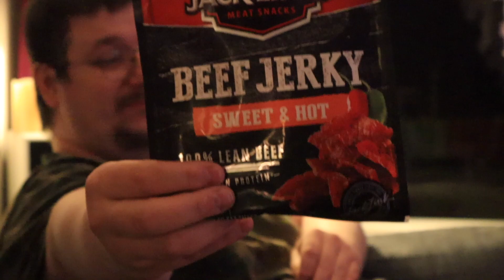[Vlog] Daniels Kostüme schon wieder im Fernsehen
Erwähnte Bücher*:

► Fairy Tale Camp #2: Eine Freundschaft wie im Märchen - Corinna Wieja
► Die Legenden der Drachenlanze #1: Die Brüder - Margareth Weis & Tracy Hickman
► Die Mädchenwiese - Martin Krist